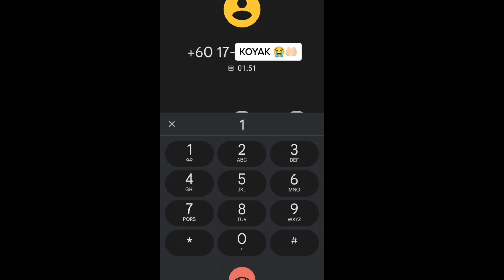SC4MMER Koyak! Baru Sikit Je Akak Ni Basuh Kaw2. Tengok Apa Jadi